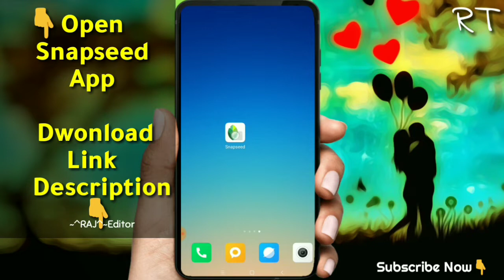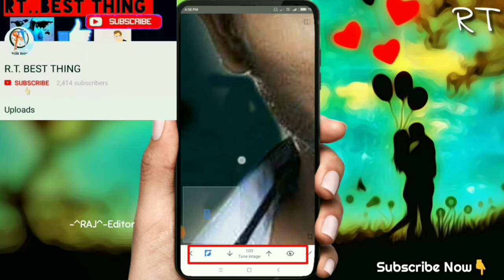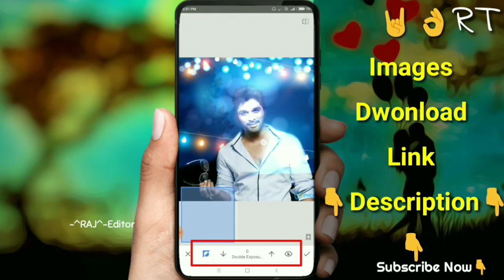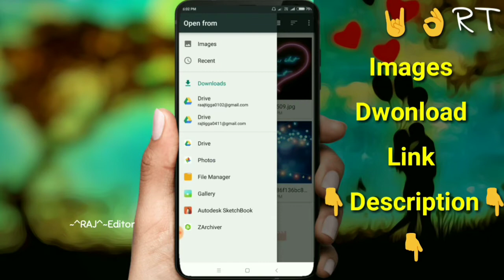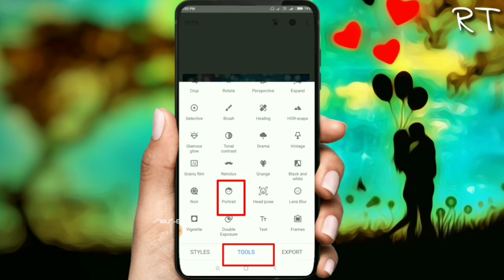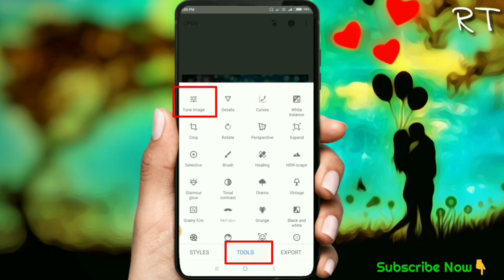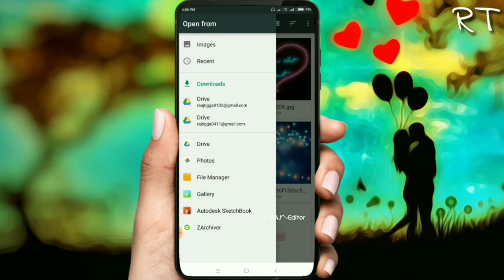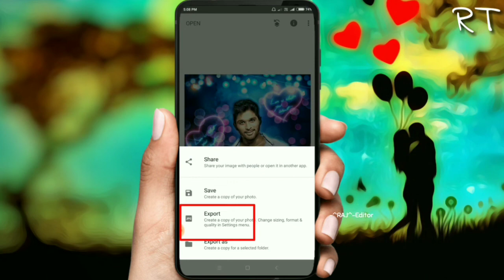Night Light Effect Editing || only Snapseed app || पूरी Editing सीखो Step By Step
Hii 👍
Friends 🎉

Apps 👍

Please _😢
Video Share Your Friends in Whatsapp groups and Fb groups